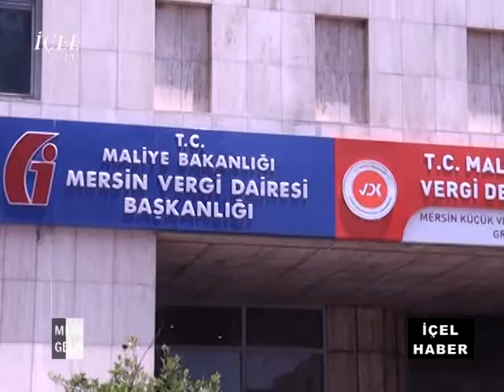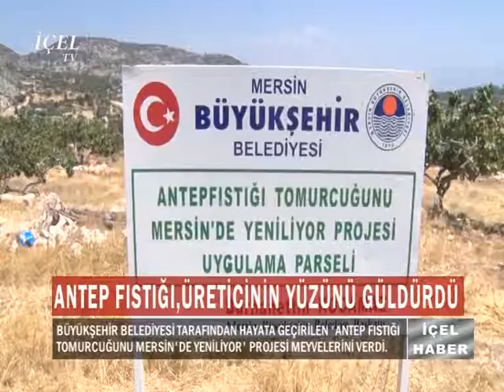13 09 2017 HABER